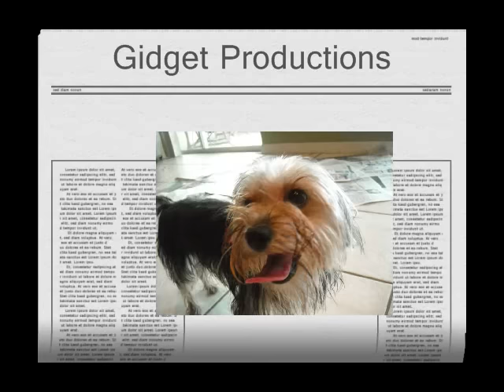pier movie 0001